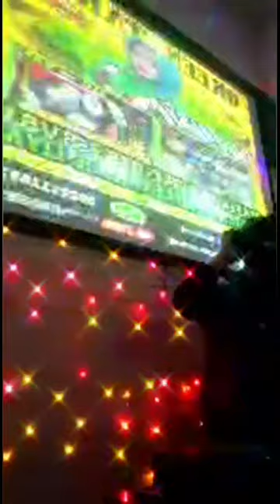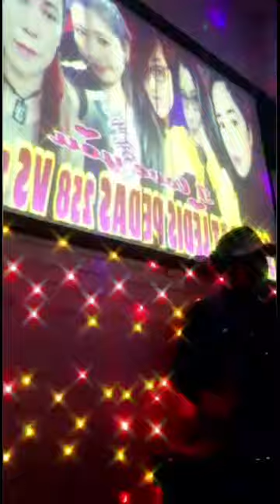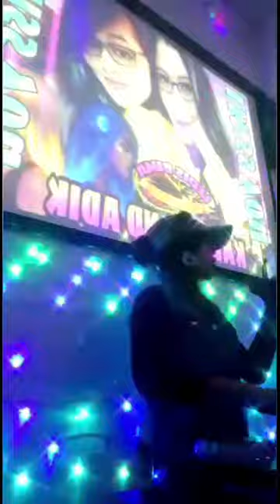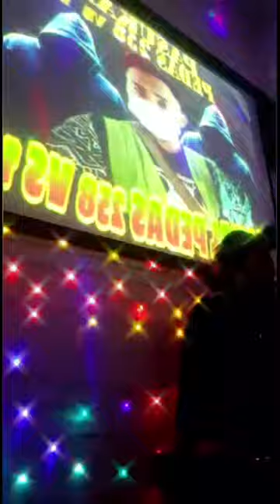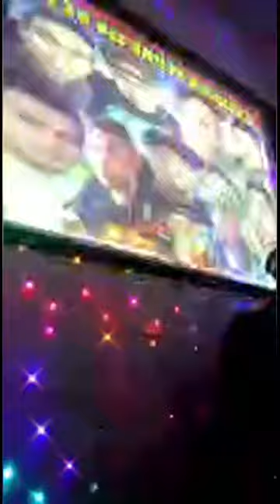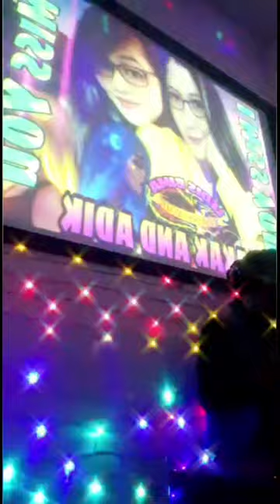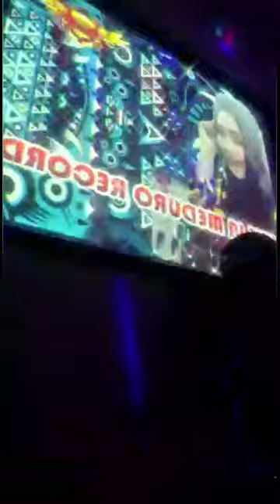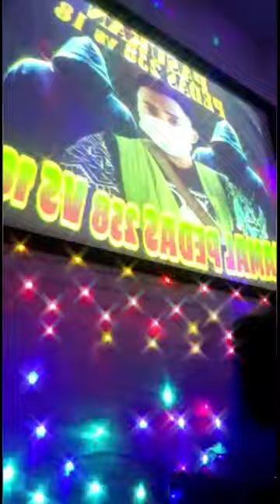MAFIA DES TAK DES 258 VS 18 JAMAL PEDAS FEAT PANJI ALSO LIYA DJ MELSYA ICYTONE LIVE IN MEDURO RECORD